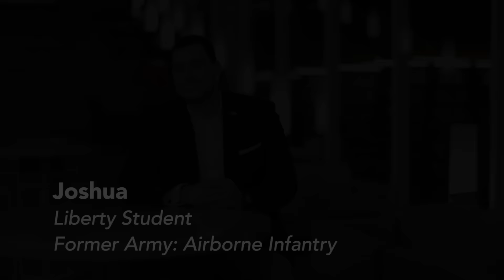Veteran's Day Video 2015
Liberty University's Office of Spiritual Programs created this video highlighting some of our military students to show in Convocation Friday, November 6 during Military Emphasis week.

X → @LibertyU